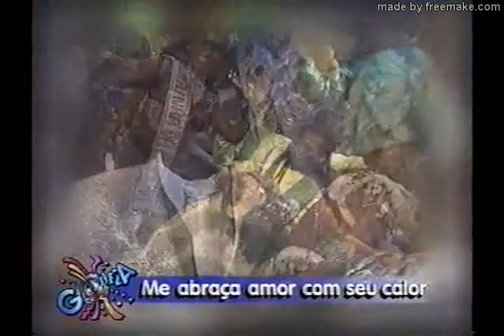VINHETA SAMBA ENREDO BEIJA-FLOR 2000